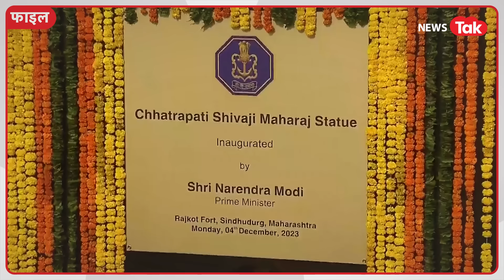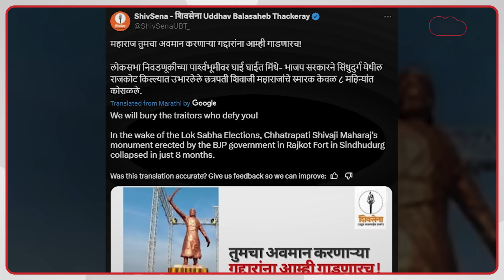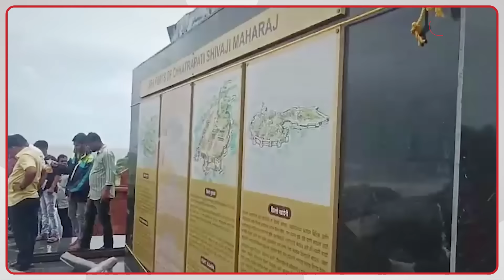Maharashtra Election से पहले Shivaji की मूर्ति पर बवाल, सवालों में मोदी सरकार!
महाराष्ट्र विधानसभा चुनाव से पहले महाराष्ट्र की राजनीति लगातार गरमा रही है. महाराष्ट्र के सिंधुदुर्ग जिले से एक बड़ी खबर सामने आई है कि 8 महीने पहले प्रधानमंत्री नरेंद्र मोदी द्वारा अनावरण की गई मराठा राजा छत्रपति शिवाजी महाराज की 35 फीट ऊंची मूर्ति ढह गई. छत्रपति शिवाजी की मूर्ति गिरने के बाद में विपक्षी दल सरकार की आलोचना कर रहे हैं..उनका कहना है कि यह छत्रपति शिवाजी का अपमान है...क्या है पूरी खबर और क्या होगा इसका महाराष्ट्र विधानसभा चुनाव पर असर...देखें रिपोर्ट...